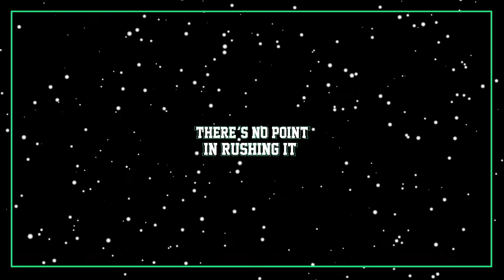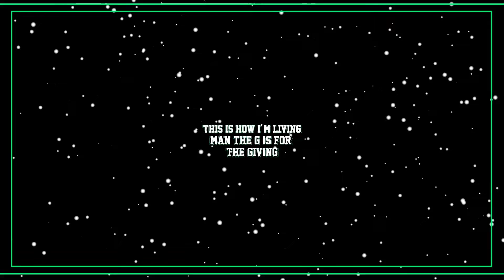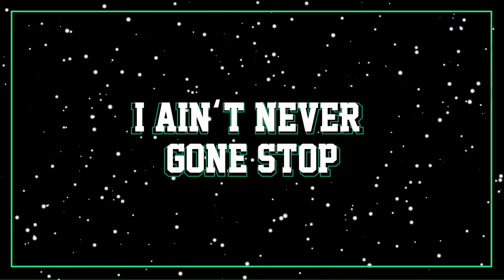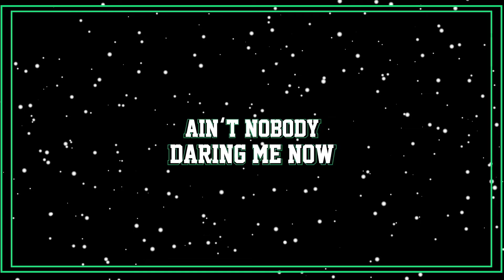OnMyGaryVee (Lyric Video)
Gotta keep it G

Yeah I'm OnMyGaryVee now.
Don't forget about the V now.

Shout out to the man who inspired me not only to write this song but also to become who I am today - The world's first and only "Indian Dentist Rapper"

Thank you, GARY VAYNERCHUCK - @GaryVee and his team, his squad, and in turn, my squad, my wife, my family, friends, AKBfam - I couldn't do it without y'all. This is just the beginning.

Empathy and Kindness are the new 'cool'. Happiness is key.

Be you. Keep it G.

To "KEEP IT G" means - To maintain a level of respect for oneself and those around you, similar to how those of a "Gangsta" background earn respect through their actions and by not disrespecting others of a similar background (Urban Dictionary)

and

Follow AKB on -

Want to join AKBfam club?

(If you are in INDIA - it's Plus 1, not plus 91)

I will directly send you exclusive images, clips, and information before I release to social media platforms so that you can be the first to know and share with your friends.